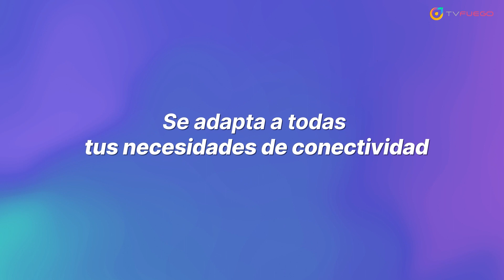¿Qué velocidad me conviene contratar?